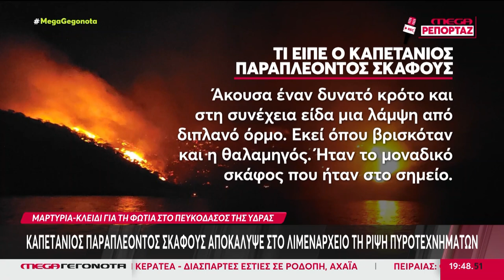Για κακούργημα οι πυρπολητές του πευκοδάσους της Ύδρας